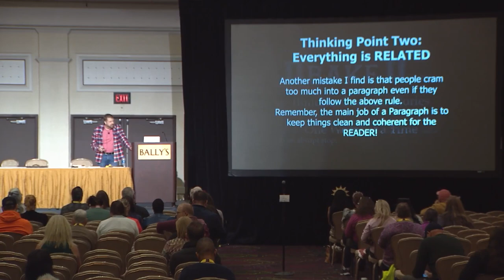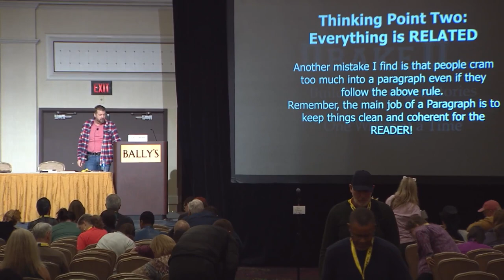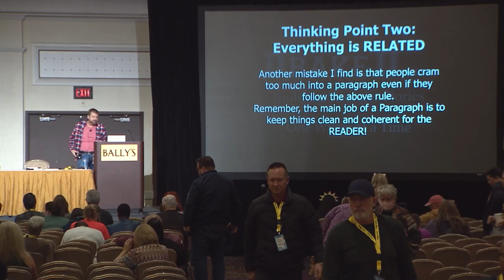20Books Vegas 2022 Day 3 - Deconstructing a Paragraph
Maxwell Alexander Drake - Deconstructing a Paragraph

Speaker: Maxwell Alexander Drake

Description: We tell stories using novels. But novels are told using grammar, and if you don't understand how to maximize the power prose, you are failing your readers.
Join Award-Winning novelist and Former Lead Fiction Writer for Sony's EverQuest Next as he takes a trip into the land of Grammar, dissecting both sentences and paragraphs to understand how to craft prose in a powerful way that is gripping to read.

Bio: Maxwell Alexander Drake
Maxwell Alexander Drake is an award-winning Science Fiction/Fantasy author, Graphic Novelist, and Playwright. He is best known for his fantasy series, The Genesis of Oblivion Saga, as well as being the Lead Fiction Writer for Sony's EverQuest Next Massive Online Video Game.
He teaches Creative Writing all around the world at schools, libraries, writers’ conferences and fan events such as Comic-Con International in San Diego, Gen-Con in Indianapolis, Origins Game Fair in Columbus OH, and was the only author invited to attend the very first Saudi Arabia Comic Con in 2017.

Recent years has seen him working in the Movie Industry, where he has been paid to write a few Movie Scripts. Currently, he is working on an animated T.V. show.

As if his professional projects do not keep him busy enough, he teaches creative writing classes at writers’ conferences around the world, fan events, and for the Clark County Library District in Las Vegas. You can learn more about his writing lessons, as well as keep up to date on his upcoming projects at his official